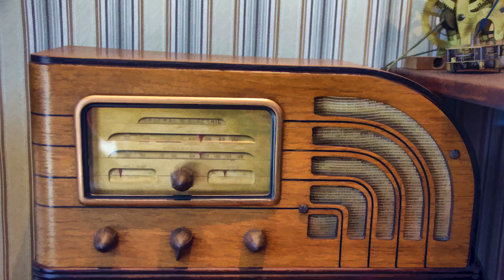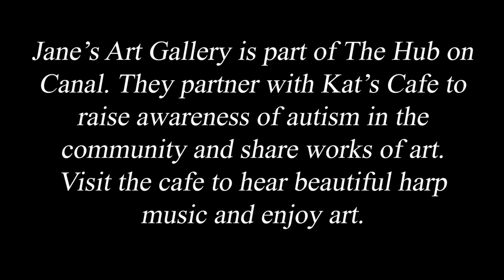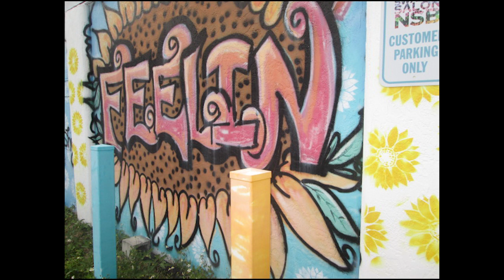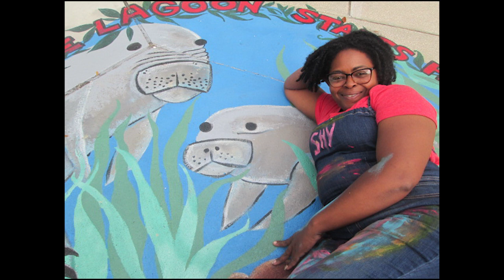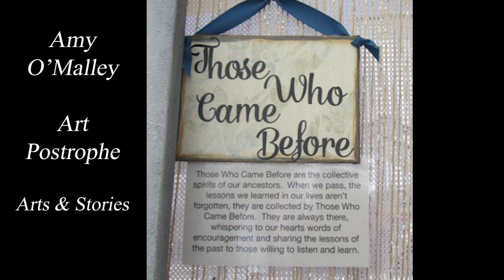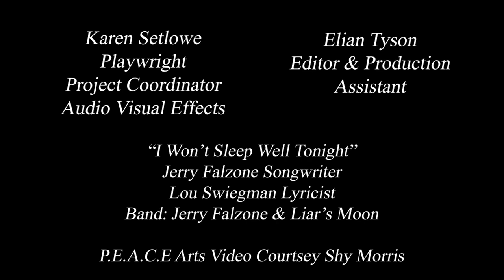Small Town Living Fusion Revisited New Smyrna Beach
Small Town Living Fusion Revisited: Liberty, SC continues Socially Engaged Playwright Karen Setlowe's experimental work with expanding the walls of theatre and education. Small Town Living Fusion Revisited represents a return to small towns she has visited to follow up on how the arts continue to nurture those communities. Ms Setlowe is learning where her journey as a Socially Engaged Playwright is taking her and how to move forward from the safer and more familiar traditional theatre experience.